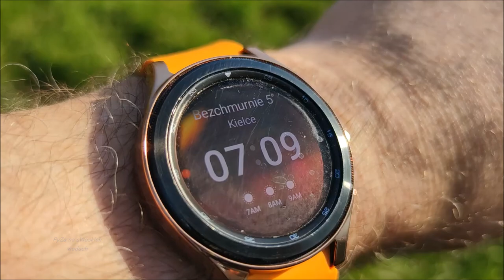Połowione, lecz szkoda, że dopiero po zawodach